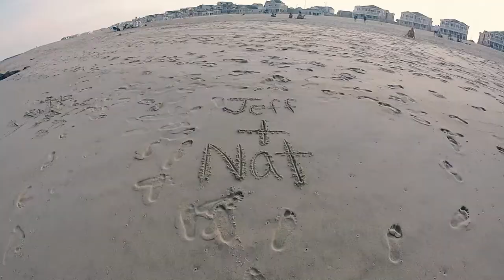Manasquan with Tropic Vibez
Vlog from Manasquan, New Jersey, with Tropic Vibez.  The Vlog was going to initially be about the guys walking the famous Manasquan Jetty, however, I ran into New Jersey Reggae band Tropic Vibez.  Ryan and Anthony from Tropic Vibez play a song on the Beach for myself, The Czar, and Johnny Meatballs. Later in the Video, The Czar and I walk the Jetty.

Thank you for giving me this great track.